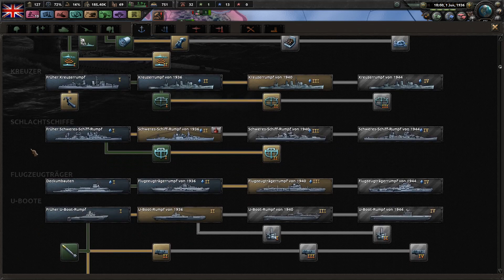Let's Play Hearts of Iron 4 - Großbritannien #4: Die Royal Navy (deutsch / sehr schwer)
► Steinwallen regelmäßig unterstützen und Teil einer tollen Community werden? Dann auf in Steinwallens Lager!
► Steam-Key günstig bei Gamesplanet kaufen (& Steinwallen unterstützen) (Werbepartner)
► Box-Version bei Amazon kaufen (& Steinwallen unterstützen) (Werbepartner)

► Patch: 1.7.1
► Schwierigkeit: Elite / KI-Focus: Random
► DLCs: Alle. Aktuellstes DLC beim Start "Man the Gun".
► Mods: Coloured Buttons, More Division Icons